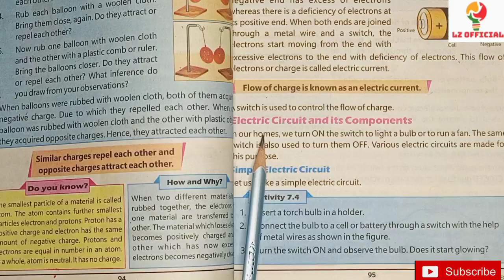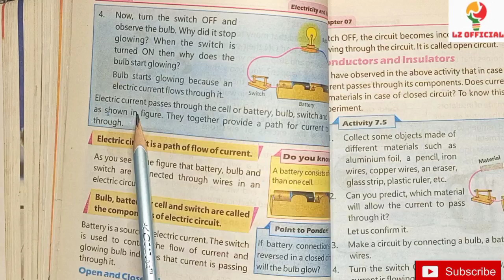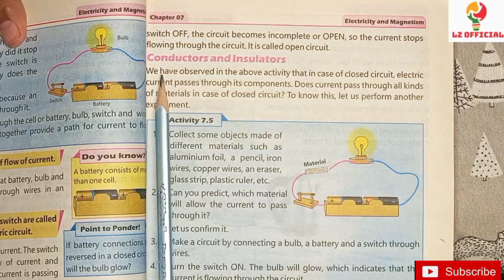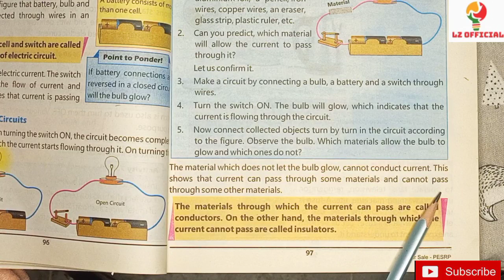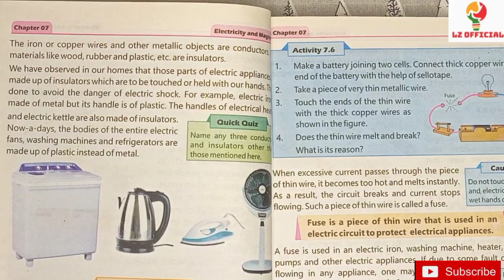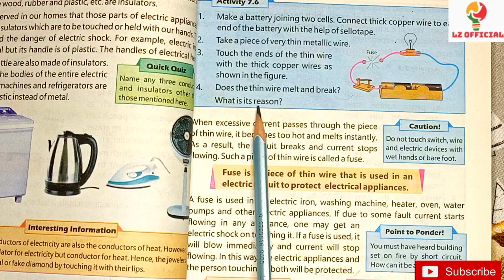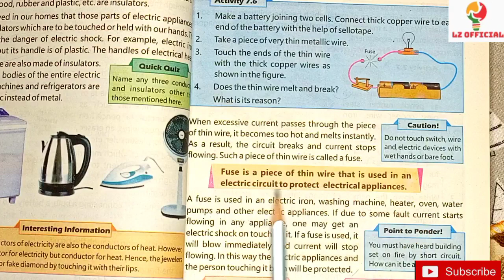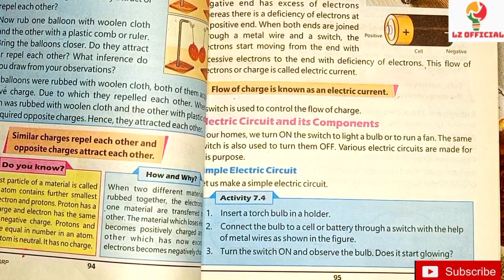Class 5 |Science PTB |Unit 7 Electricity and Magnetism||Electric Circuit and It's Compo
Asslamuallikum!
Students,
In this online lecture, I explain to you about the 5th class science chapter 6 Light and Sound. The topic being discussed is, "Electricity and it's components Open and closed Circuit, Fuse and It's Types".
Punjab curriculum/textbook board /5th-grade Science. The lecture is conducted in Urdu/Hindi/English.
This lecture is created for all students who want to prepare for this topic with basic concepts.